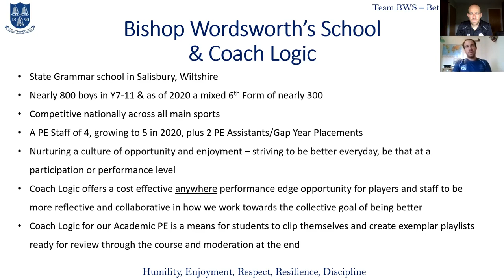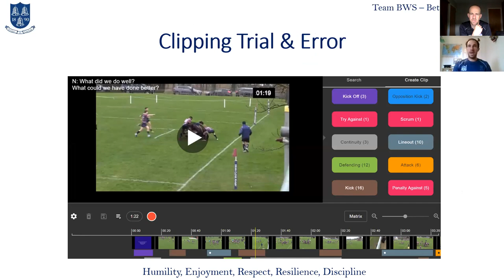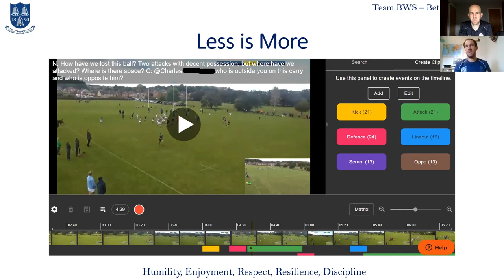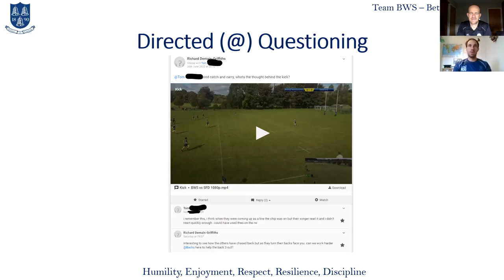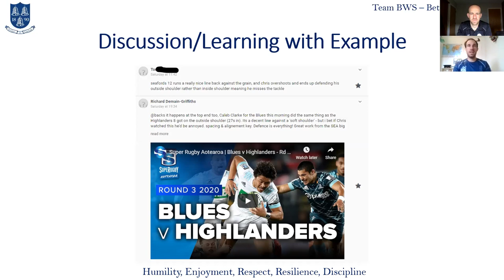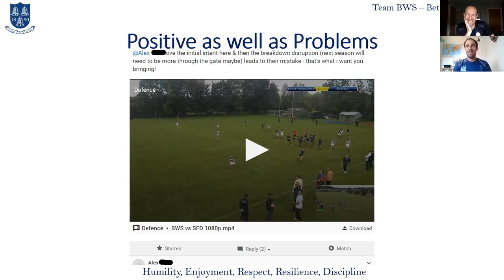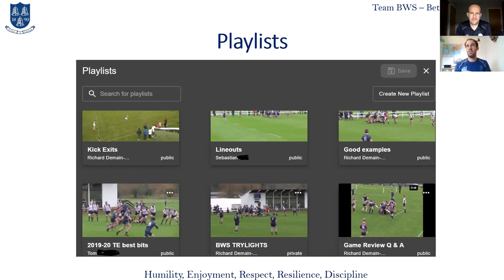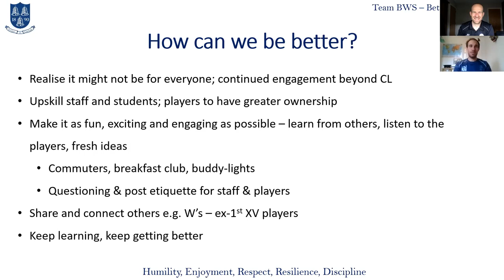"Better every day" Bishop Wordsworth's supporting player development with Coach Logic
We spoke to Bishop Wordsworth about how they are supporting their rugby and Academic PE programmes with Coach Logic.